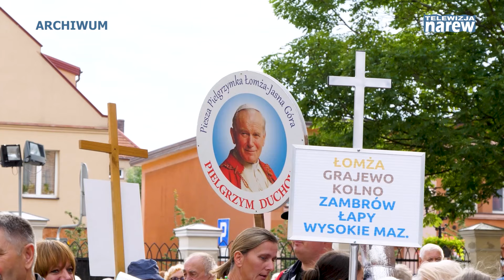Zaproszenie na 40 Pieszą Pielgrzymkę Łomżyńską na Jasną Górę